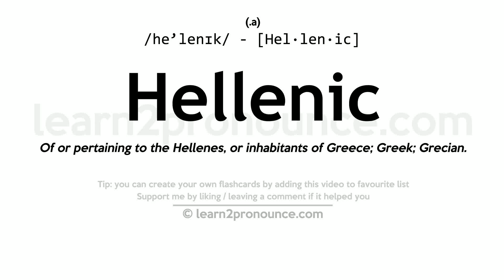Pronunciation of Hellenic | Definition of Hellenic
Hellenic pronunciation | How to pronounce Hellenic in English?
/he`lenɪk/
Meaning of Hellenic | What is Hellenic?
(1) (a.) Of or pertaining to the Hellenes, or inhabitants of Greece; Greek; Grecian. (2) (n.) The dialect, formed with slight variations from the Attic, which prevailed among Greek writers after the time of Alexander.
What is Hellenic | Hellenic meaning and definition?